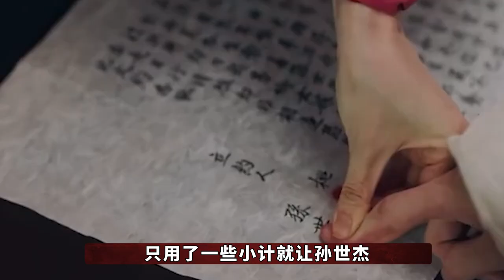三大黄金“胖子配角”，个个实力不凡，真是人不可貌相！【隐秘世家】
十年配角终成“内地吴孟达”，成为星爷御用配角！
胖子 配角 黄金 隐秘世家 影视幕后 揭秘 我们制作的所有视频都是以电影或纪录片形式呈现的作品，绝对不包含成人内容。